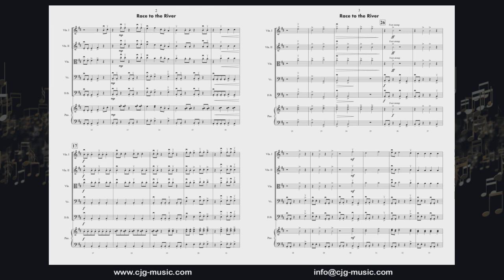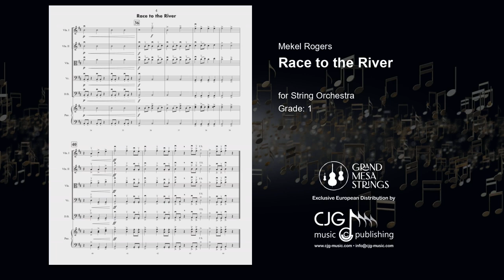Race to the River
for String Orchestra
by Mekel Rogers

Early in 1781, during the American War for Independence, Colonial General Nathaniel Greene and British General Lord Cornwallis covered over 250 miles across North Carolina with their armies in an attempt to reach the Dan River. The “Race to the Dan” was a pivotal moment in the war as Nathaniel Greene outmaneuvered Cornwallis to reach the Dan River first and restock his army. Greene was then able to severely weaken Cornwallis’ army a month later at the Battle of Guilford Court House, forcing the British to head to Yorktown for supplies. Cornwallis was defeated at Yorktown by the combined forces of General Washington’s Colonial army and the French Navy, essentially ending the American War for Independence.

Race to the River allows young strings students the opportunity to play music that portrays elements of this historic event. The marching of troops, the skirmishes between the two armies, and the arrival at the river are all described musically. Please enjoy Race to the River.